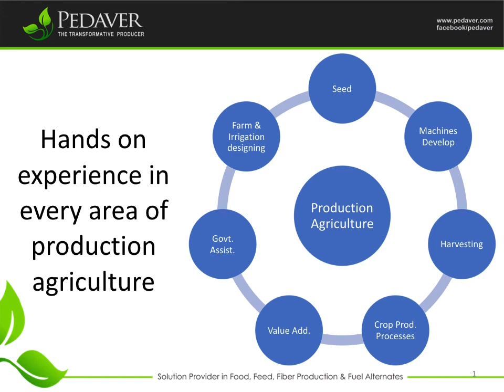LS2 - Hands on experience in every area of production agriculture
Hands on experience in every area of production agriculture